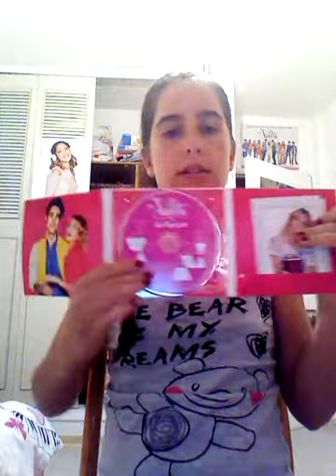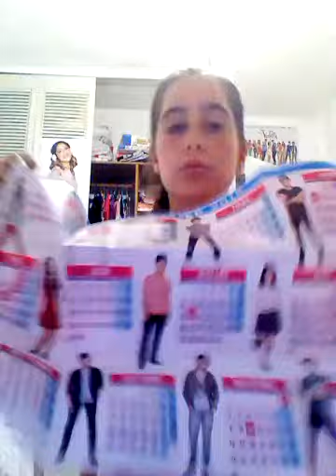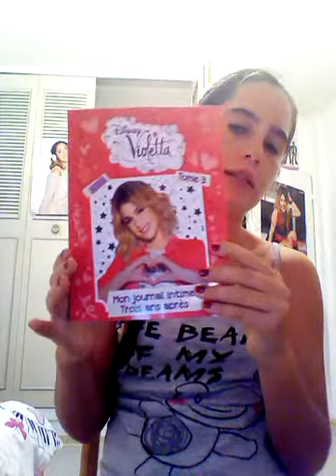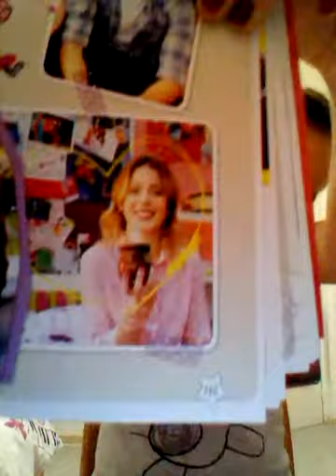Nouvelle affaires de violetta part 13.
Cc les filles on se retrouve pour de nouvelle affaires de Violetta, j'espère que vous allez aimer! Bisous d'amour!!! Merci pour mes abo!